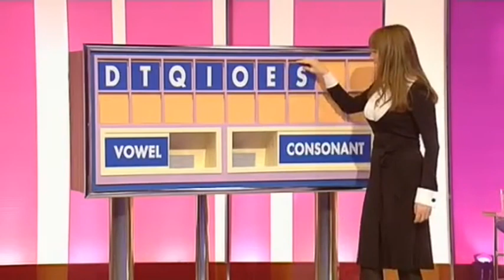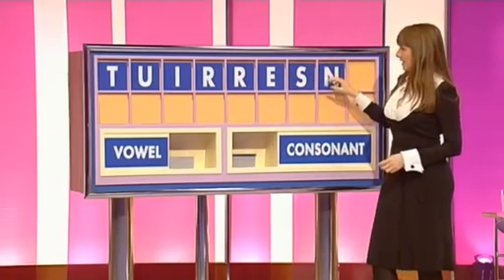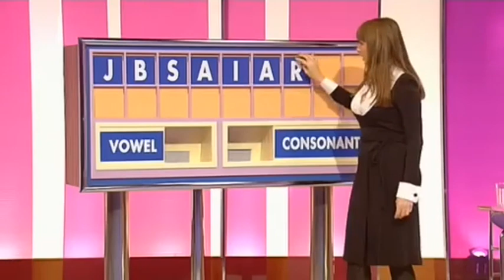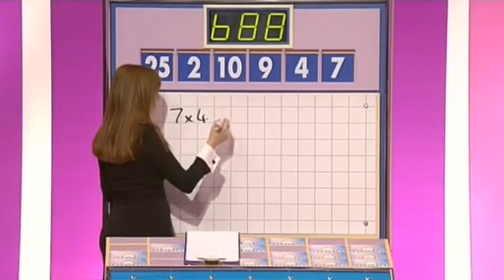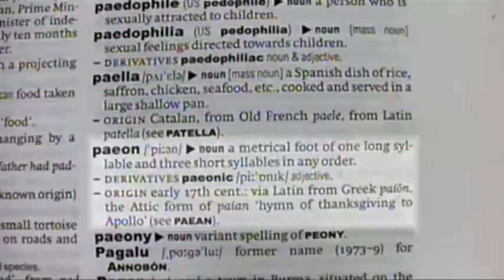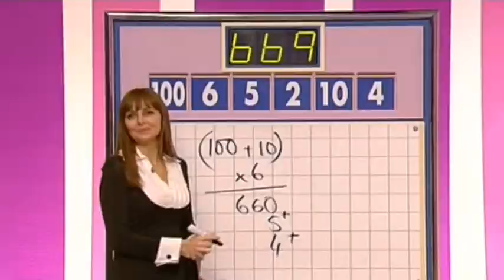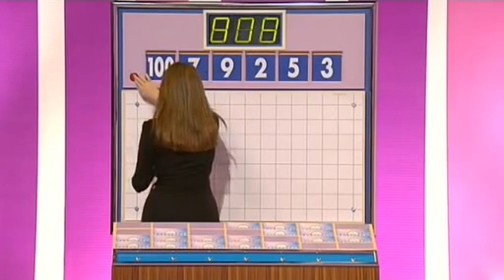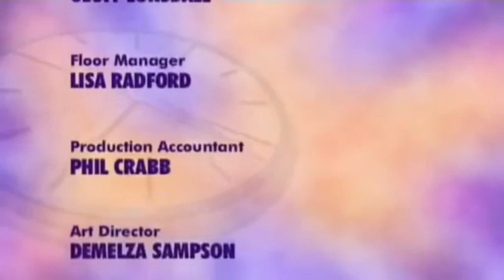Countdown - Monday 18th February 2008 (480p)